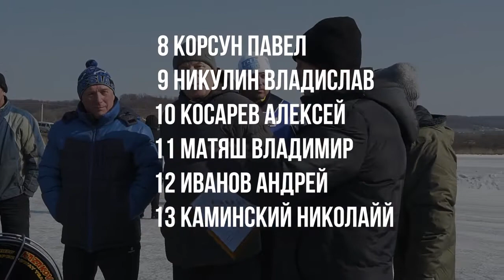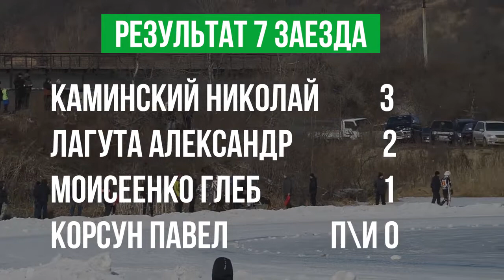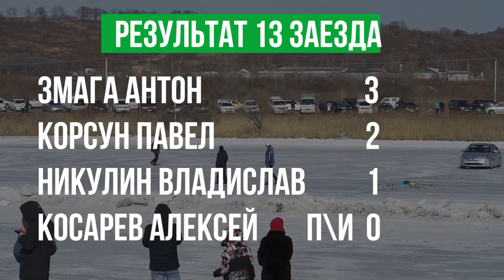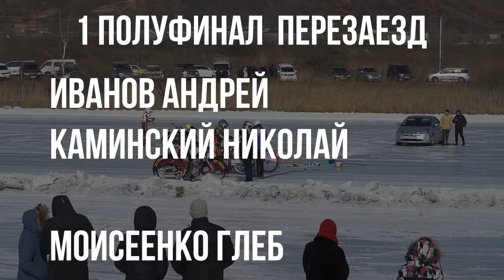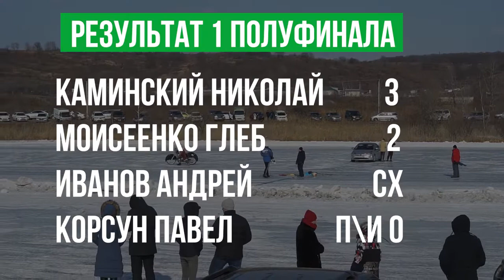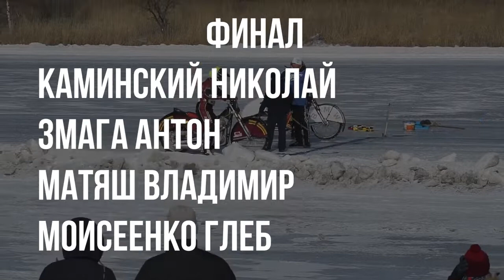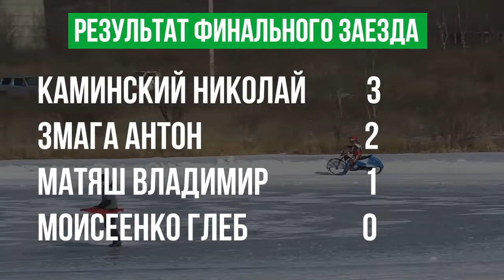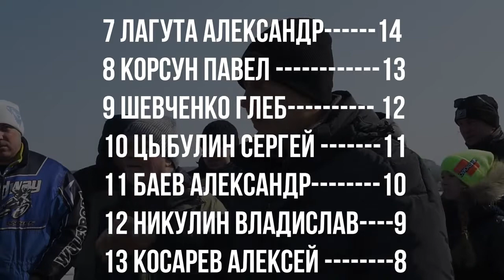Чемпионат Приморского края по мотогонкам на льду 12 02 22 1день